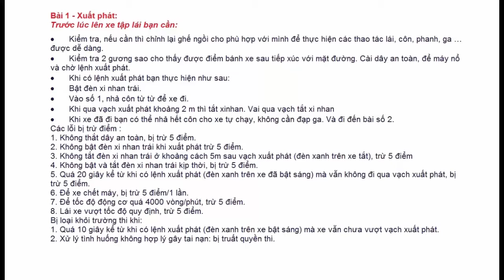Bài 1 Thi Sa Hình Trong Sát Hạch Lái Xe Hạng B - Đào Tạo Lái Xe ô tô - Kinh Nghiệm thi sa hình B2 B1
Bài 1 - Xuất phát:
Trước lúc lên xe tập lái bạn cần:
• Kiểm tra, nếu cần thì chỉnh lại ghế ngồi cho phù hợp với mình để thực hiện các thao tác lái, côn, phanh, ga … được dễ dàng.
• Kiểm tra 2 gương sao cho thấy được điểm bánh xe sau tiếp xúc với mặt đường. Cài dây an toàn, để máy nổ và chờ lệnh xuất phát.
• Khi có lệnh xuất phát bạn thực hiện như sau:
• Bật đèn xi nhan trái.
• Vào số 1, nhả côn từ từ để xe đi.
• Khi qua vạch xuất phát khoảng 2 m thì tắt xinhan. Vai qua vạch tắt xi nhan
• Khi xe đã đi bạn có thể nhả hết côn cho xe tự chạy, không cần đạp ga. Và đi đến bài số 2.
Các lỗi bị trừ điểm :
1. Không thắt dây an toàn, bị trừ 5 điểm.
2. Không bật đèn xi nhan trái khi xuất phát trừ 5 điểm.
3. Không tắt đèn xi nhan trái ở khoảng cách 5m sau vạch xuất phát (đèn xanh trên xe tắt), trừ 5 điểm
4. Không bật và tắt đèn xi nhan trái kịp thời, bị trừ 5 điểm.
5. Quá 20 giây kể từ khi có lệnh xuất phát (đèn xanh trên xe đã bật sáng) mà vẫn không đi qua vạch xuất phát, bị trừ 5 điểm.
6. Để xe chết máy, bị trừ 5 điểm/1 lần.
7. Để tốc độ động cơ quá 4000 vòng/phút, trừ 5 điểm.
8. Lái xe vượt tốc độ quy định, trừ 5 điểm.
Bị loại khỏi trường thi khi:
1. Quá 10 giây kể từ khi có lệnh xuất phát (đèn xanh trên xe bật sáng) mà xe vẫn chưa vượt vạch xuất phát.
2. Xử lý tình huống không hợp lý gây tai nạn: bị truất quyền thi.